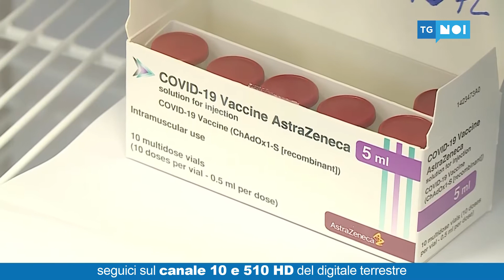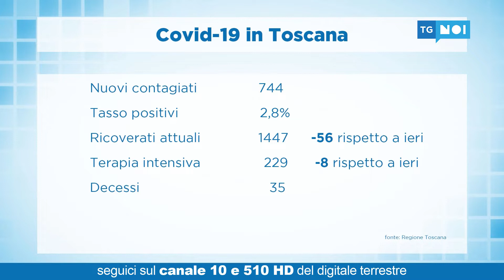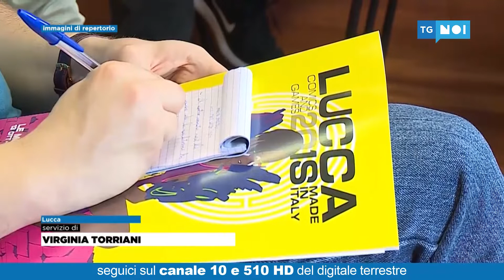Tg noi Cronaca | 05/05/2021